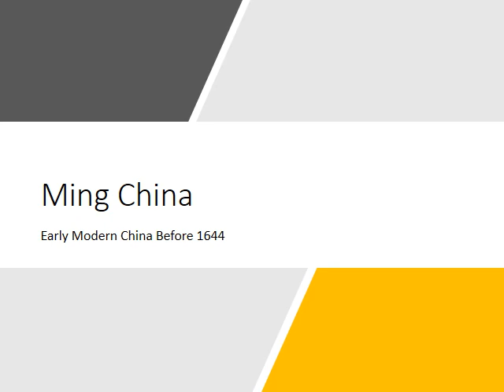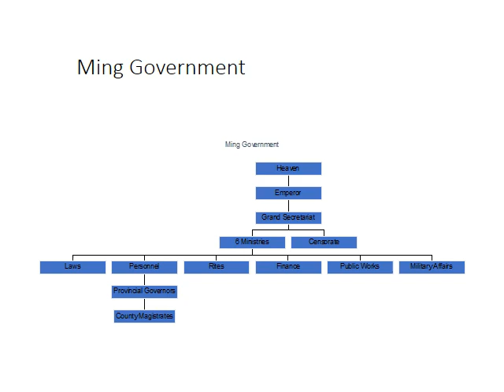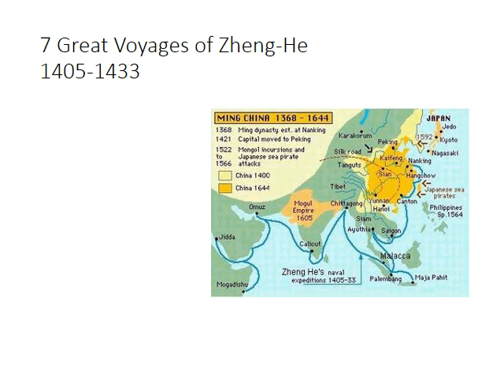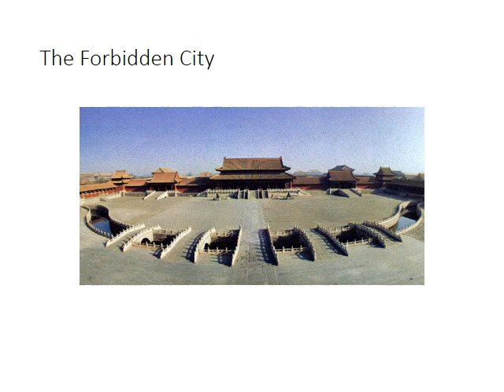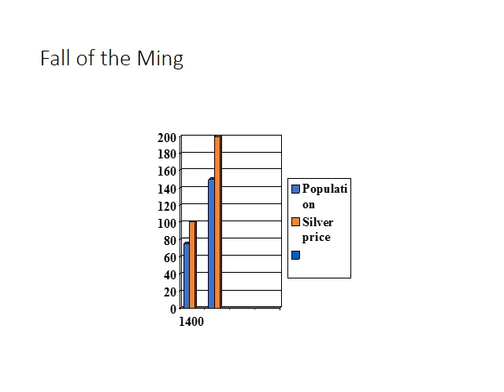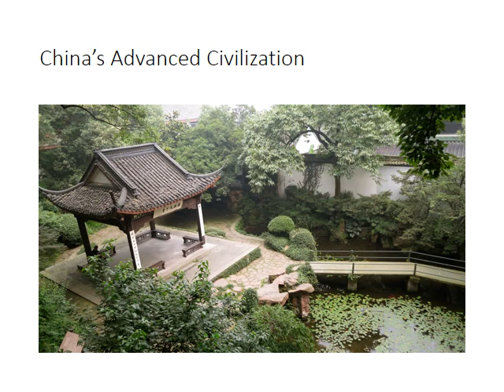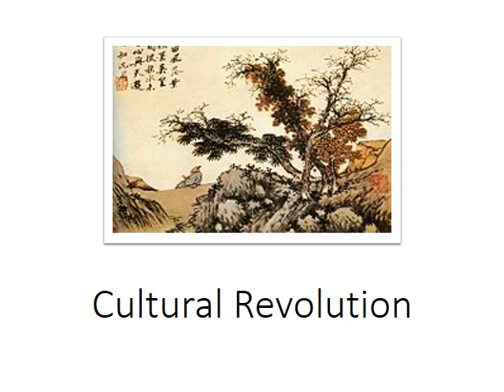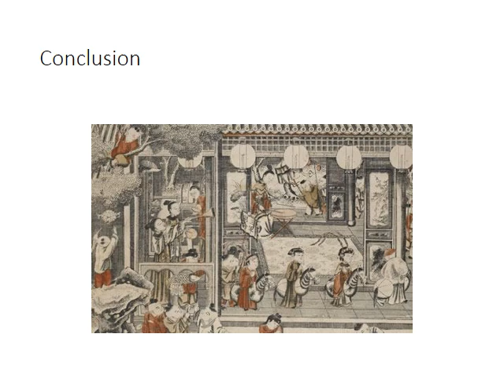Ming China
A description of Ming China in World History.